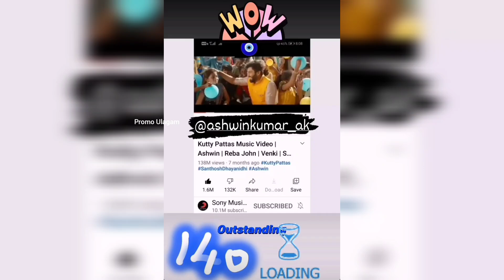Thank You 😇 💗 For 💝 Coming 🙈 Shivangi 💞 Ashwin 💜 Latest Instagram ❤️ Stories